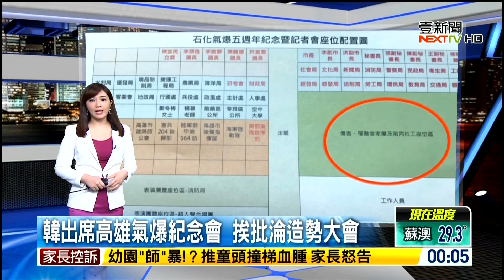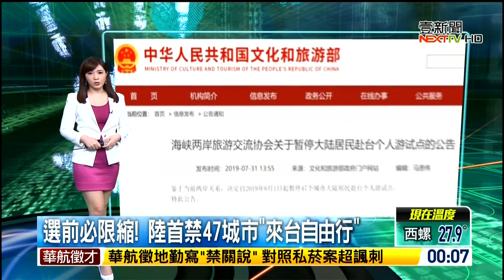20190731壹電視新聞台 新聞夜PRO 主播虞承璇播報片段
壹電視新聞台 新聞夜PRO  主播虞承璇